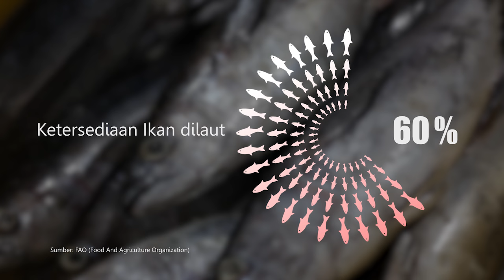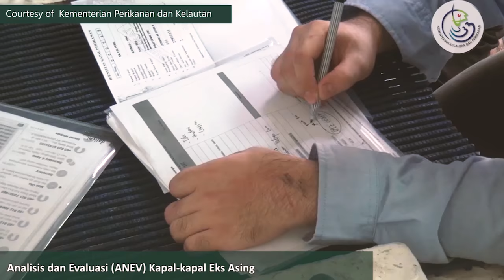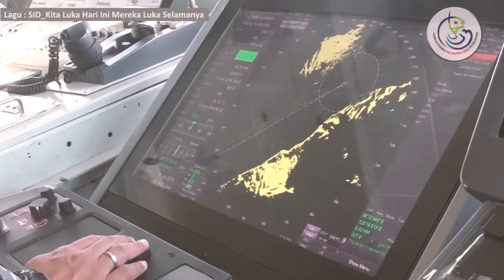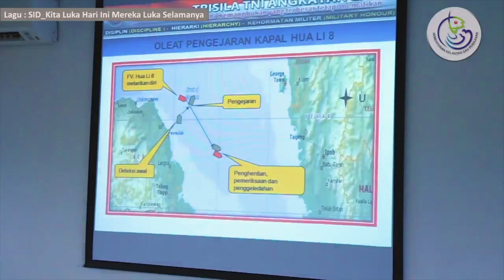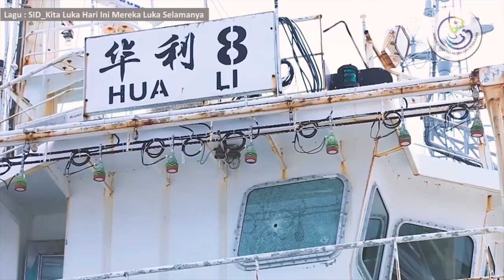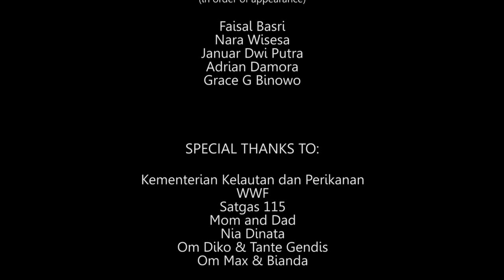The Felonious Ocean - a Documentary by abira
Please fill in the survey after watching the documentary

Hi

My name is Abira, a year 10 student from Cikal Amri. I am currently doing a personal project as a requirement to complete MYP.

For my personal project, i created a film documentary called “The Felonious Ocean” regarding illegal fishing, and its impacts towards Indonesia . My goal is to inform Indonesian citizens regarding the social, environmental, and economical impacts of Illegal fishing towards Indonesia through visuals, since some or even many Indonesian citizens are still not informed regarding problems that are facing our country, and illegal fishing is a very big problem for Indonesia since Indonesia has got a total loss of 20 million dollars per year from illegal fishing.

hopefully my documentary can inform Indonesian citizens, regarding this problem, not just by knowing its name but also why is it a problem for us.

Please take a moment and watch my documentary and share it to your friends and family, and fill out the survey after watching it,this would be very helpful for me and my personal project.